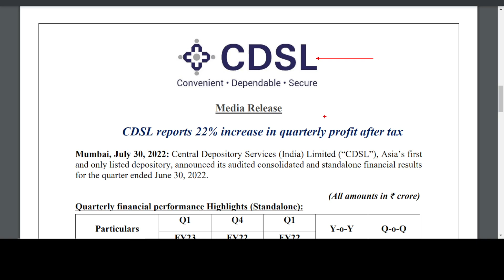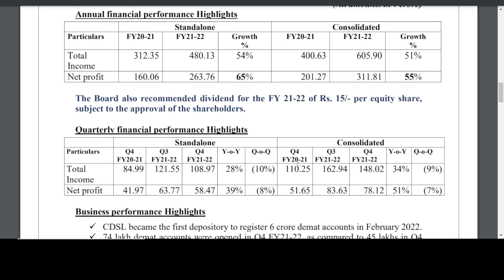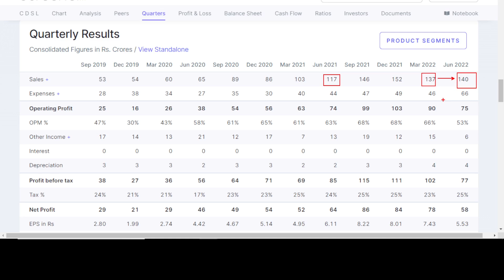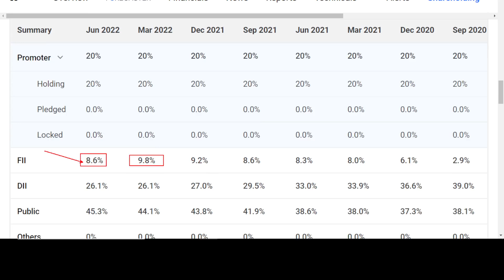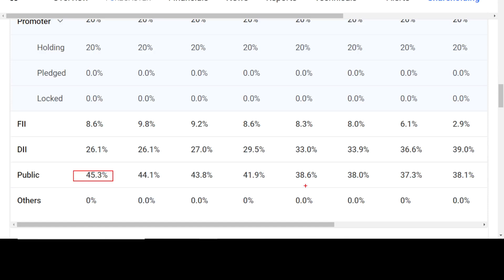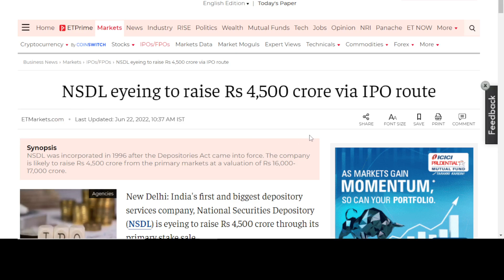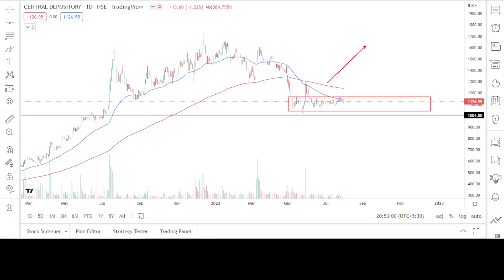💥3 Big News :CDSL q1 results analysis💥CDSL share latest news💥CDSL share news💥cdsl share price target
💥3 Big News :CDSL q1 results analysis💥CDSL share latest news💥CDSL share news💥cdsl share price target 💥cdsl q1fy23 results analysis